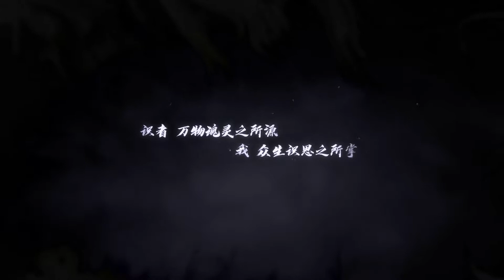"Honkai Impact 3rd" version 4.6 "I am the only one" to promote PV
Collapse 3, version 4.6, "I am the only one"! The brand-new S-class character "Knowing the Law" is coming! There are also brand-new equipment, "the key to nothing", "the sword of China", and the Spring Festival activities, "The Wandering of China" and "Feast New Year's Eve"
 Chinese version without subtitles
I'm just moving the video